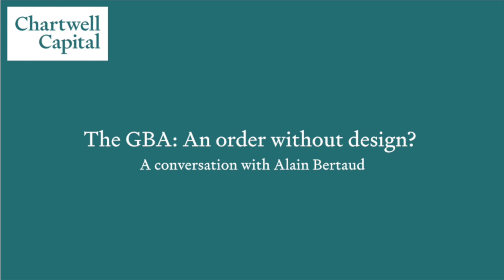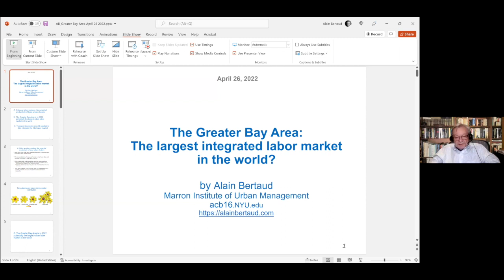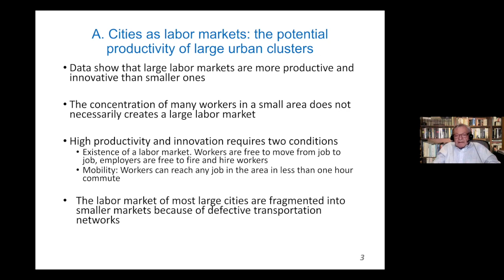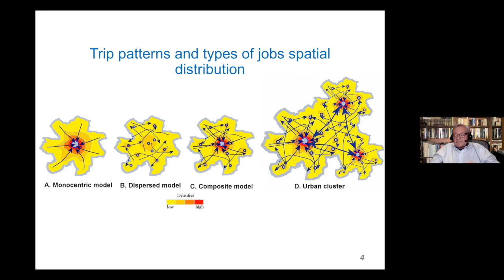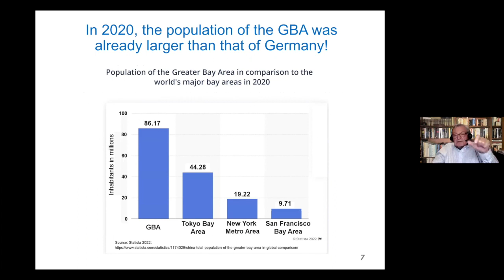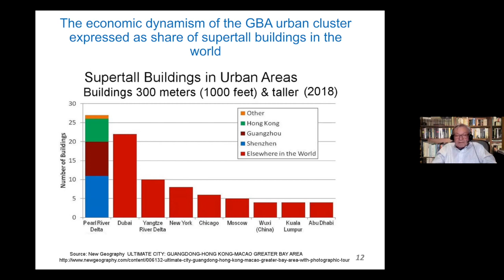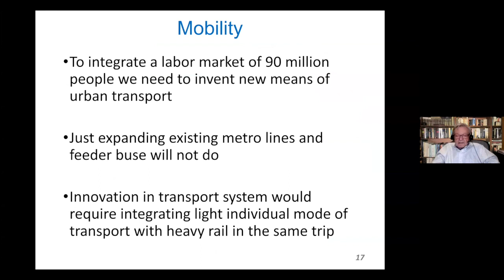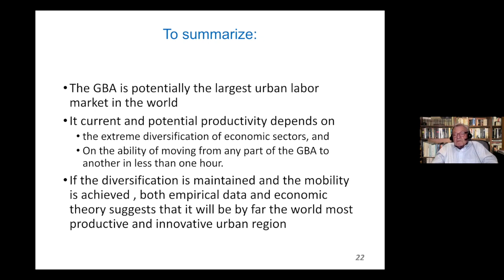A conversation with Alain Bertaud - The GBA: An order without design?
China’s Greater Bay Area (GBA) is a megalopolis of nine cities in China’s Guangdong Province plus two special administrative regions, namely Hong Kong and Macau. With a population of roughly 86 million, this region has a GDP of US$1.7 trillion and is expected to reach between US$3.7 to US$4.3 trillion by 2030, surpassing the economic size of the United Kingdom or Germany. Chartwell’s Ronald Chan recently had a dialogue with urbanist Alain Bertaud, exploring whether or not the GBA’s urban planning and design are fitted for growth and opportunities ahead.

Alain Bertaud is a Fellow at the Marron Institute of New York University. He is the author of Order Without Design: How Markets Shape Cities, a book about markets and urban planning practices. Bertaud previously held the position of principal urban planner at The World Bank, and prior to that, he worked as a resident urban planner in a number of cities around the world, including New York, Paris and Bangkok.

Timestamp:
0:00 - Introduction
3:14 - GBA Presentation
21:44 - Land Prices and City Planning
25:32 - Regulation or De-regulation?
28:06 - Are Policy Makers Entrepreneurs?
29:49 - De-globalization
32:27 - GBA, An Unprecedented Model
34:08 - Mobility and ESG
37:51 - Future Challenges